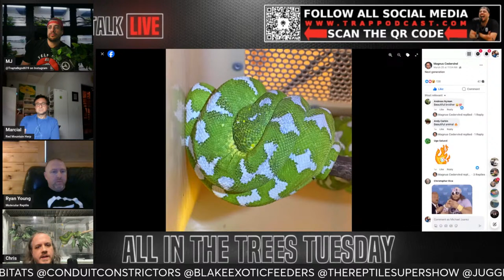Chris Rice speaks on why you should NOT spray your Emerald Tree Boas | All In The Tree Tuesdays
Trap Talk Reptile Network Presents
All In The Tree Tuesday's w/ Christopher Rice of Snake Spirit Live